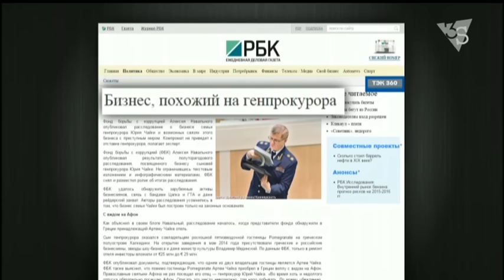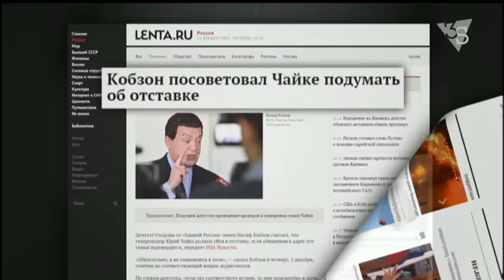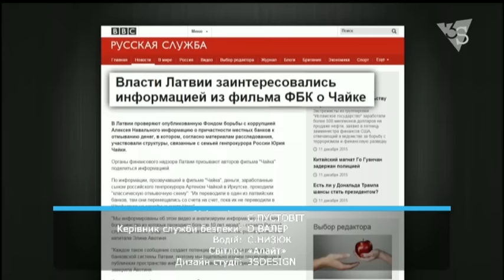3S.tv покажет фильм Алексея Навального "Чайка"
«Мы показываем этот фильм, потому что его авторы – мужественные люди. Снимать такие фильмы в России не просто. Еще сложнее жить в России после таких фильмов. Посмотрим, как жить в Украине после показа таких фильмов» - сказал Савик Шустер, представляя в эфире 3S.tv резонансный фильм-расследование «Чайка», снятый российским Фондом борьбы с коррупцией.

«Где-то полтора года назад мы узнали, что у Артёма Чайки (сына генпрокурора Чайки) есть отель в Греции. Решили покопаться. Первый раз удивились, когда выяснили, что никто не знает, как он выглядит. Второй раз удивились, когда выяснили, что отель слишком дорогой для масштабов коррупции, дозволенной прокурорскому сыну» - так представил в своем блоге фильм глава ФБК Алексей Навальный. Сама же картина начинается с истории реконструкции отеля Pomegranate на греческом полуострове Халкидики. По оценкам экспертов, инвесторы вложили от 25 до 29 млн евро. Расследование показало, что владельцами элитной гостиницы является семейство генпрокурора РФ Юрия Чайки.

Смотрите документальный фильм «Чайка» на телеканале 3S.tv сразу после ток-шоу Шустер LIVE
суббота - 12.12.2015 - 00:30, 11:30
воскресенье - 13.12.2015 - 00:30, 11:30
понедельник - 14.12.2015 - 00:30